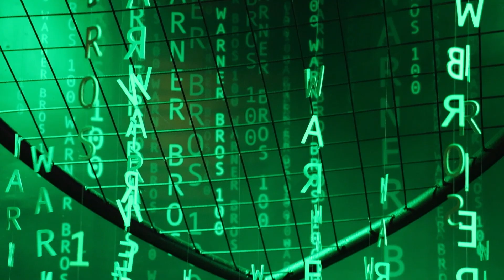Batman Day - Batman está na casa Warner!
Neste dia especial, 16 de setembro, celebramos nada menos que o icônico defensor de Gotham, o Batman!

Prepare-se para mergulhar no mundo sombrio e misterioso de Gotham City no evento Casa Warner em São Paulo!